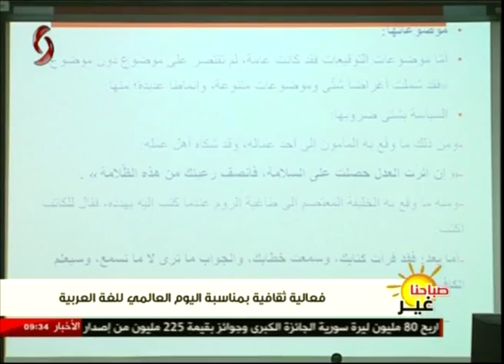فعالية ثقافية بمناسبة اليوم العالمي للغة العربية